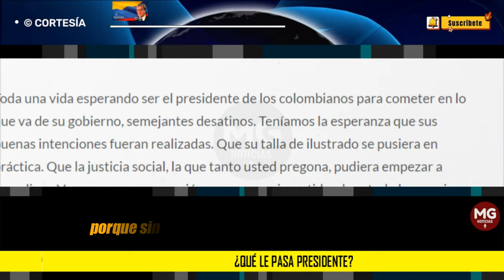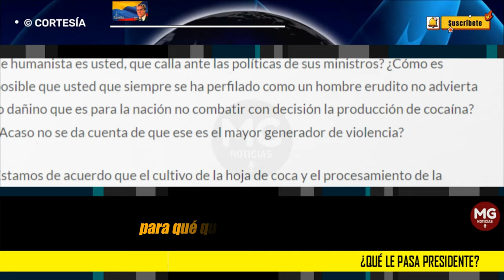¿QUÉ LE PASA PRESIDENTE? 📌 Por: Gabriel Rodríguez Osorio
Toda una vida esperando ser el presidente de los colombianos para cometer en lo que va de su gobierno, semejantes desatinos. Teníamos la esperanza que sus buenas intenciones fueran realizadas. Que su talla de ilustrado se pusiera en práctica. Que la justicia social, la que tanto usted pregona, pudiera empezar a cumplirse. Vemos con preocupación, y ya no con incertidumbre, todo lo que viene sucediendo en materia de política antidrogas, en seguridad ciudadana, y en general toda la política social y económica. En solo dos años hemos regresado a la inseguridad de los años 80, lo que ha generado mucho miedo. Inconcebible, venida de un gobierno que se proclamó como el precursor del amor.